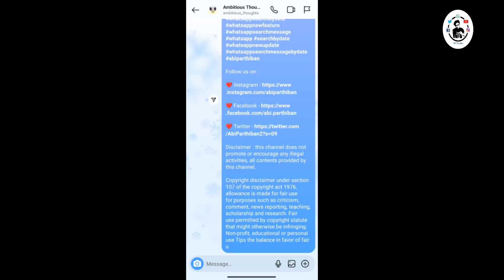Instagram Edit Message | Instagram Dm Feature in Tamil | Abi Parthiban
Instagram new dm feature that is edit message now u can edit ur message in dm with in 15 mins .I explained clearly in the video So, Please watch this video Fully..!